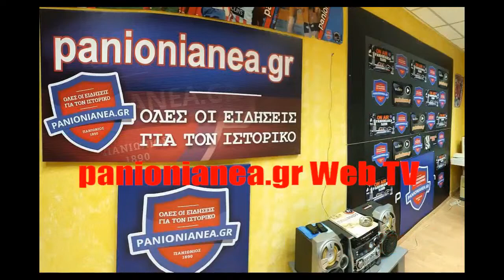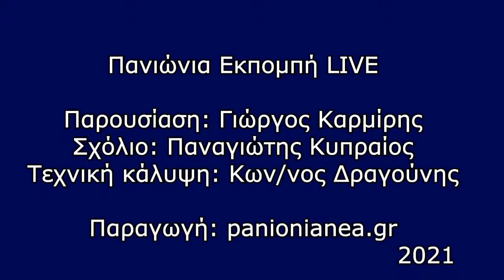panionianea.gr TV - LIVE Πανιώνια Εκπομπή (07/10/21)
Παρασκευή (07/10), 20:00, η LIVE Πανιώνια Εκπομπή. Ο Γιώργος Καρμίρης και ο Παναγιώτης Κυπραίος θα είναι στην παρουσίαση. Όλη η κυανέρυθρη επικαιρότητα, με έμφαση τόσο στον ποδοσφαιρικό, όσο και στον μπασκετικό Πανιώνιο. Αναλυτικό ρεπορτάζ, κουβέντα και συζήτηση με όλους τους κυανέρυθρους τηλεθεατές. Καλεσμένος της εκπομπής ο ποδοσφαιριστής του Ιστορικού, Δημήτρης Γροντής.